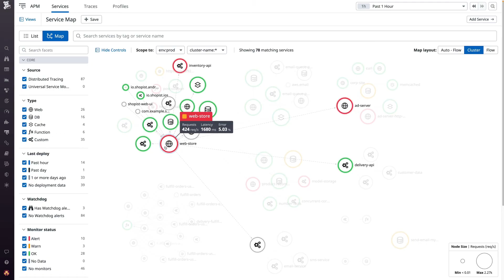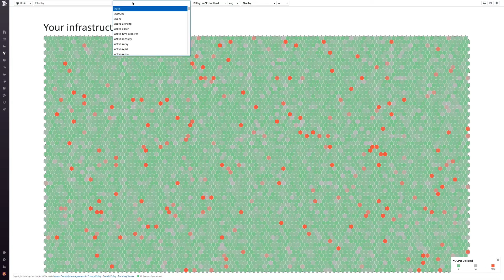How The Washington Post uses Datadog to detect and respond to traffic spikes early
Stephen Erickson, Director of Engineering at The Washington Post, discusses how Datadog's alerting and unified visibility into their entire architecture are instrumental in managing dynamic traffic cycles caused by breaking news. An early Datadog alert on the day of the Capitol riots notified the team of a spike in traffic so they were able to respond and scale their systems immediately.